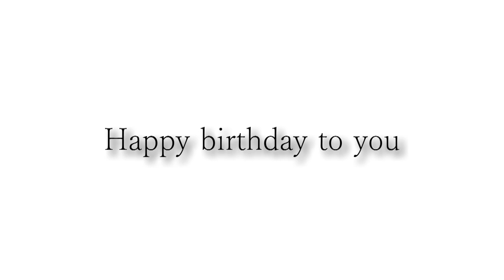樺澤さんお誕生日おめでとうございます